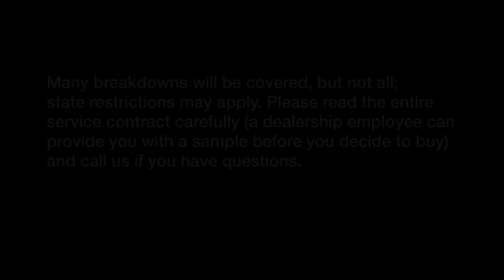VSC Long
Description